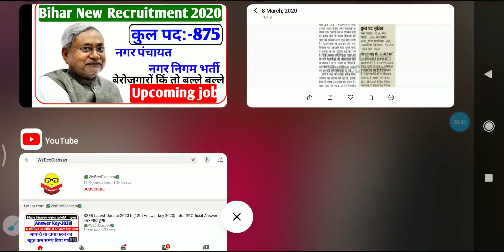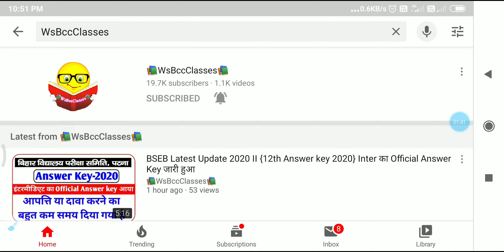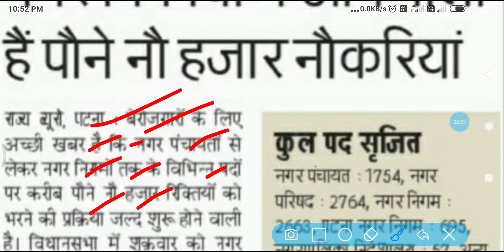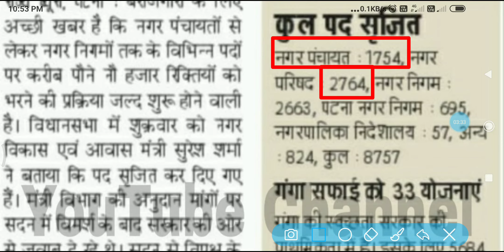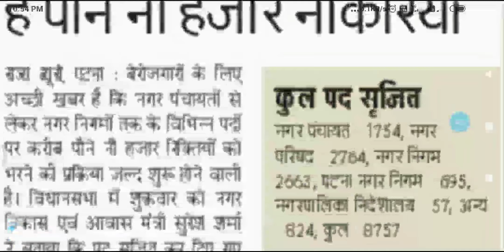Bihar New Recruitment 2020 II {Upcoming Job} I Posts-8,757 I बेरोजगारों की तो बल्ले बल्ले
👉About this Video:- Bihar New Recruitment 2020 II {Upcoming Job} I Posts-8,757 I पंचायत में भर्ती I बेरोजगारों की तो बल्ले बल्ले